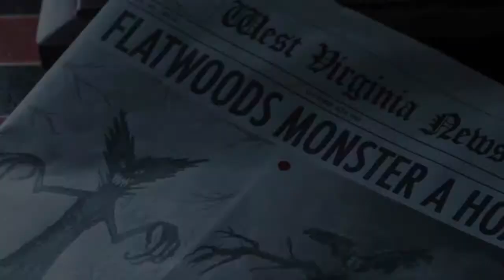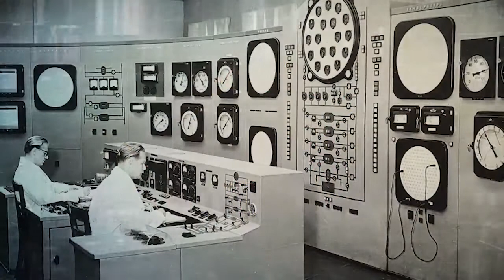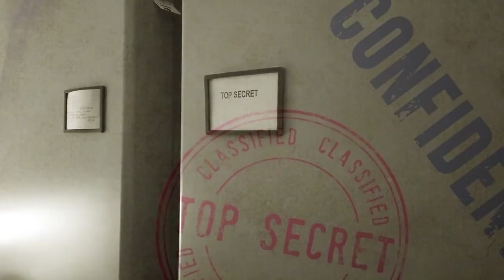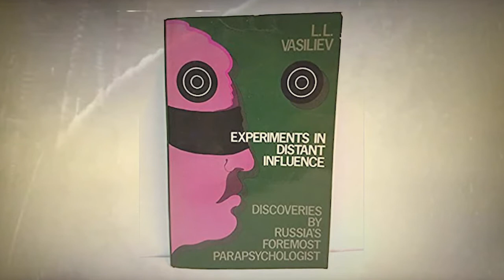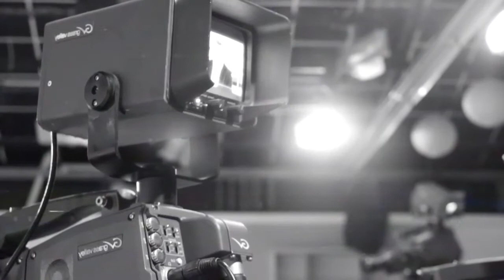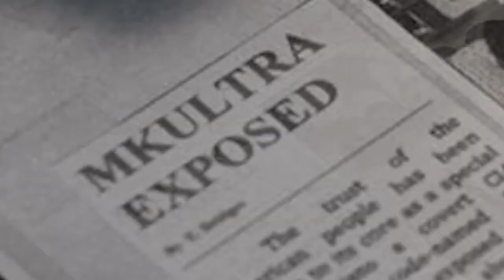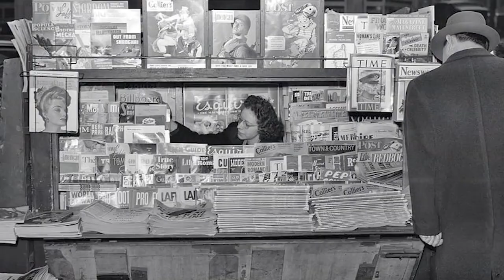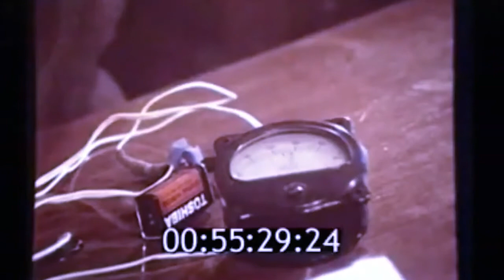El inusual caso de NINA KULAGINA | INCREIBLES PODERES MENTALES | psicoquinesis REAL o un FRAUDE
La crypta macabra abre sus puertas para traerte la historia tan inusual de Nina Kulagina una mujer de origen ruso, que afirmaba tenia poderes de telequinesis durante la guerra fría. ¿pero fue todo real o se trato de una farsa por parte de la unión soviética?

Puedes escucharme a través de plataformas de audio como iVoox y Spotify , me encuentras como Crypta Macabra Podcast.